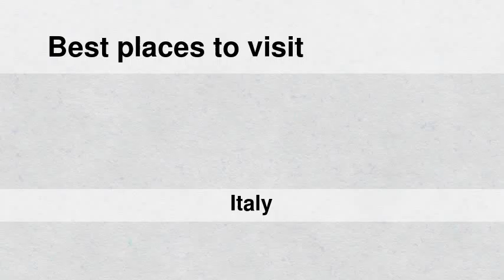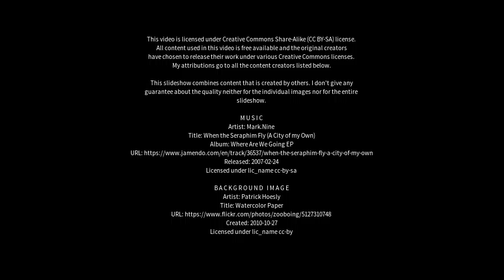Best places to visit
Best places to visit - Bellaria-Igea Marina (Italy) Best places to visit - Slideshows from all over the world - City trips, nature pictures, etc.